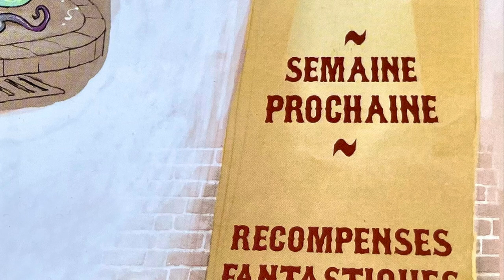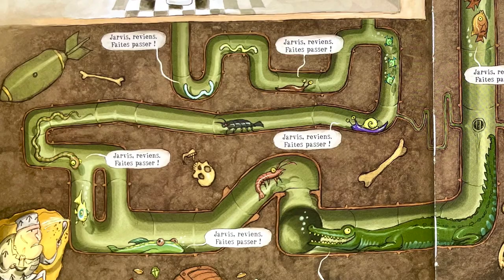Entre Chien et Poulpe 🐙 Histoires & Contes pour enfant | Un livre drôle et une belle leçon de vie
🎁 Visitez notre BOUTIQUE ➡️ 🦔 « Edgar veut un chien. Mais Edgar n’a pas eu de chien. Il a eu Jarvis.
Et Jarvis est… un poulpe, oui un poulpe ! Imaginez donc la déception du petit garçon. Histoire pour toute la famille, Conte pour enfant, raconté à voix haute.

Textes et Illustrations : Martin McKenna
Titre original : Octopuppy

Elle stimule :
- Les sens
- La motricité fine
- L'écoute
- La curiosité